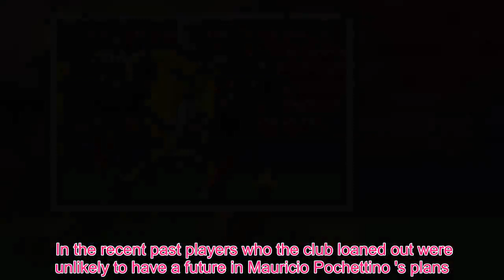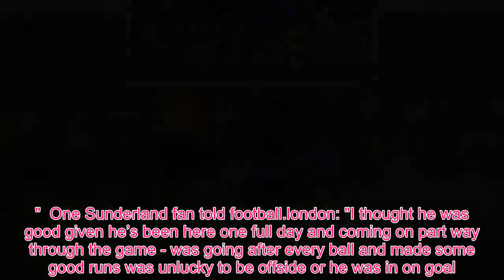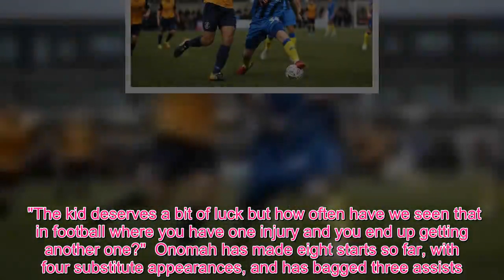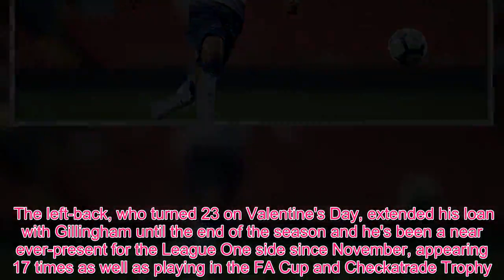Sport TV - Edwards, Onomah, Sterling - Are Spurs' 7 loan stars dazzling away from Poch?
Tottenham have some talented young players out on loan at the moment across the Football League and Europe.  In the recent past players who the club loaned out were unlikely to have a future in Mauricio Pochettino 's plans. However, that has now changed with the Spurs boss monitoring their process and every player has six month reviews at the club.  Here's how all of Spurs' loan players got on at the weekend and how they're doing so far at their new clubs:  Marcus Edwards  The 20-year-old midfielder put in a star showing on Sunday to turn the Eredivisie match between Excelsior Rotterdam and FC Emmen on its head.  Michael de Leeuw had put Emmen ahead on 59 minutes but Edwards, playing on the right of a front three, sprung into action. He fired home three minutes later with a dribble and low shot into the bottom left corner to level the game with his second goal of the season before setting up Dennis Eckert to score the winner another three minutes later, Edwards' second assist of the season.  After finding himself as an unused substitute for Rotterdam throughout much of November and December, Edwards has burst to life in 2019 and has been a regular start. He won plaudits for a man of the match performance earlier this month as Excelsior Rotterdam beat Feyenoord 2-1.   Edwards has made 12 starts and two substitute appearances in the Eredivisie for the Dutch side this season, scoring twice and laying on two assists, and this was one of his best displays of his loan.  He has now completed more take-ons per game (3.6) than any other player in the Dutch top flight this season.  With his contract expiring in 2020, there will certainly be a big decision to be made this summer over a player who appears to be finding his feet in the senior game.   Kazaiah Sterling  With Spurs' failure to move on Vincent Janssen on deadline day and his subsequent return to first team training, young striker Kazaiah Sterling was sent out on loan to get first team football at promotion-chasing Sunderland in League One.  At Sunderland he's suffered somewhat from another striker's presence being felt with Will Grigg signed for £3m on deadline day after Sterling's arrival. Black Cats boss Jack Ross had reportedly been content just to add Sterling, rather than pay such a large amount, but his chairman Stewart Donald pushed the deal through before the window closed.  Grigg's arrival and recovery from an ankle injury and a knock for Sterling has meant that the Spurs youngster has missed out on the squad for two of the club's last three games and been an unused substitute in the other.  Sunderland fans are calling on him to get a chance after all of those games ended in draws and especially after he had impressed on his debut while Grigg was still out injured.  However, Ross has now revealed that Sterling missed out this weekend with a knock.  "We thought he would be okay but he had to pull out quite late on," he said. "He's trained today [Monday] but obviously it's been a little